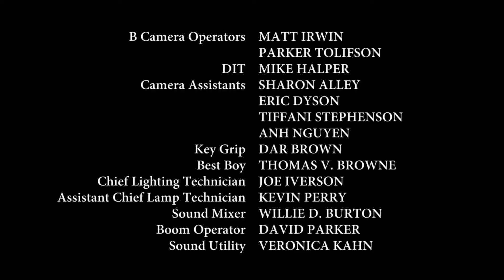Black Jesus End Credits 2014